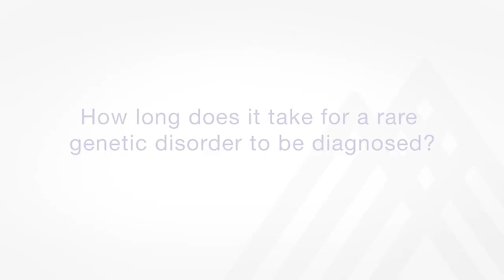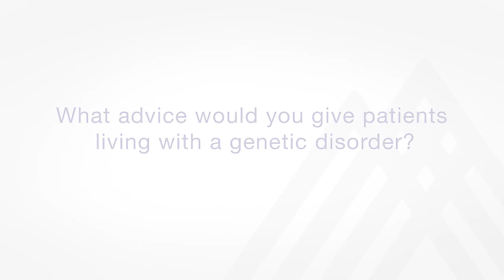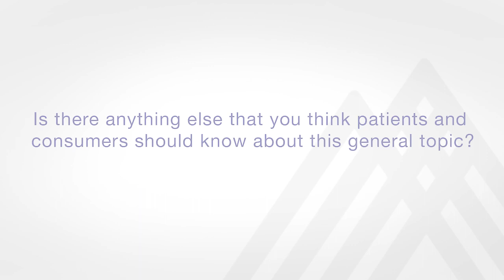Rare Genetic Disorders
Dr. Cassie Mintz discusses the diagnosis and treatment of rare genetic disorders and offers advice for living with one in honor of Rare Disease Day